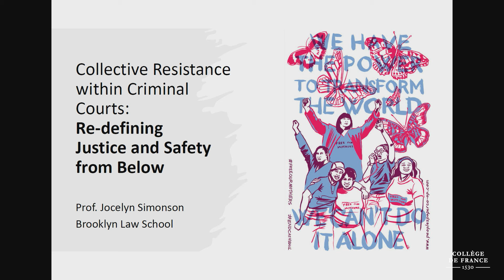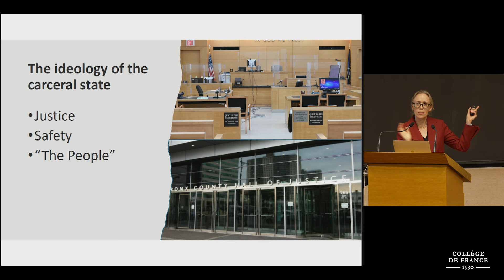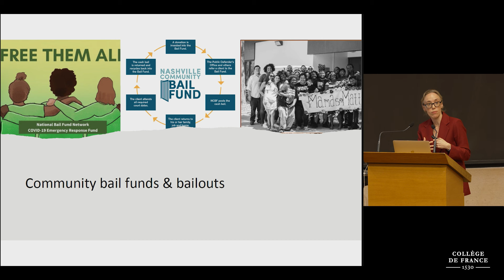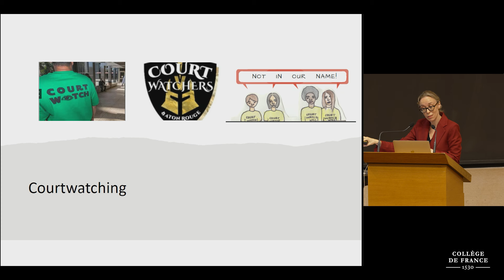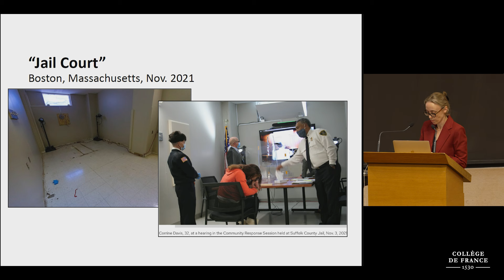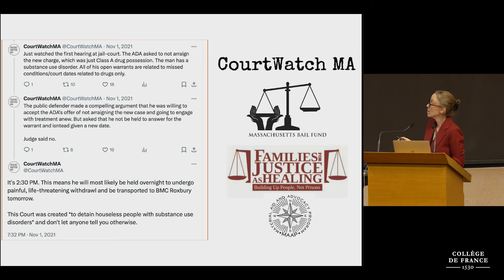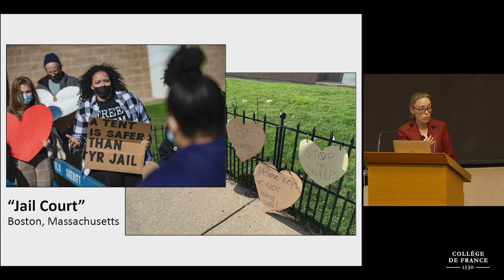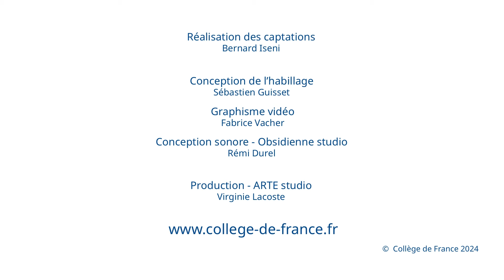Re-Imagining Punishment (7) - Didier Fassin (2023-2024)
Colloque : Re-Imagining Punishment
Conférence du 28 mai 2024 : Collective Resistance within Criminal Courts: Re-Defining Justice and Safety from Below

Perspectives from North America
Chair : Jean-Marie Delarue, ancien Contrôleur général des lieux de privation de liberté

Intervenante : Jocelyn Simonson, Brooklyn Law School

Chaire Questions morales et enjeux politiques dans les sociétés contemporaines
Professeur : Didier Fassin